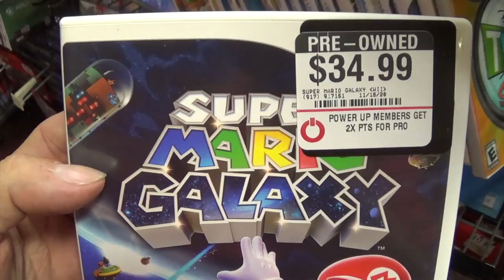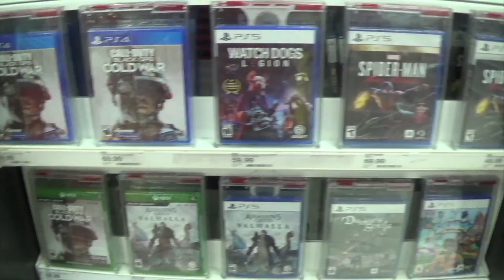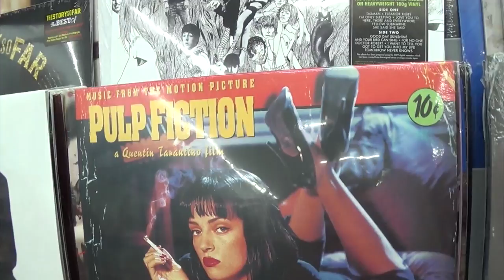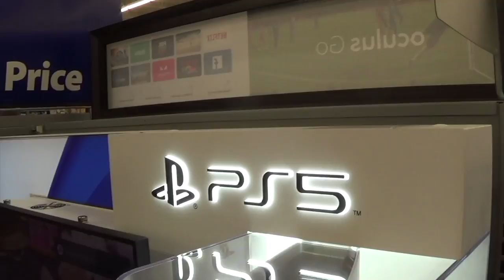Black Friday 2020